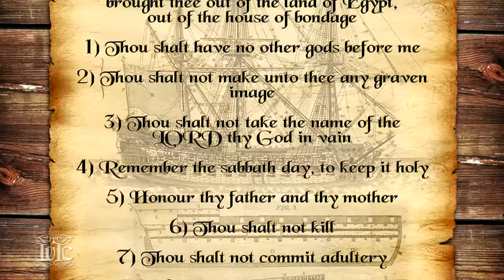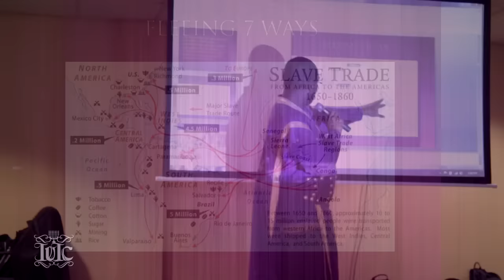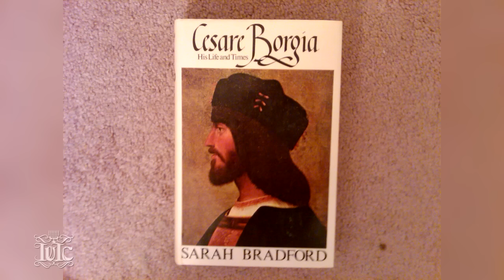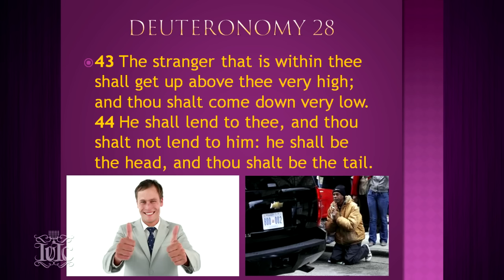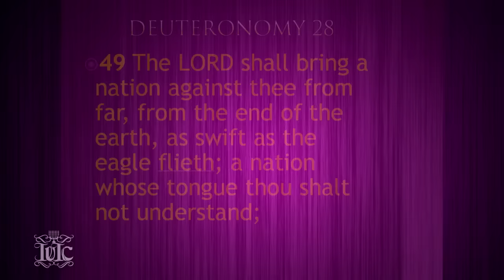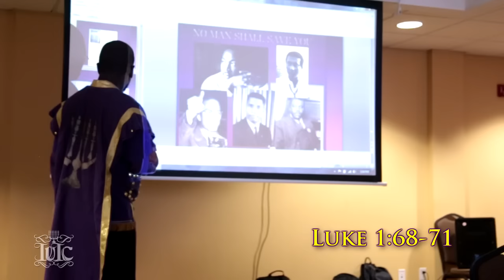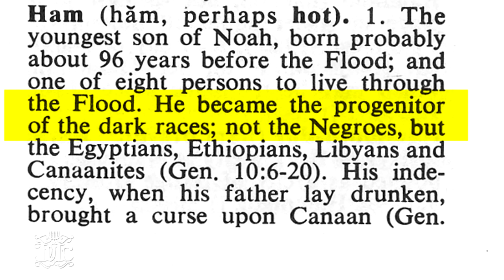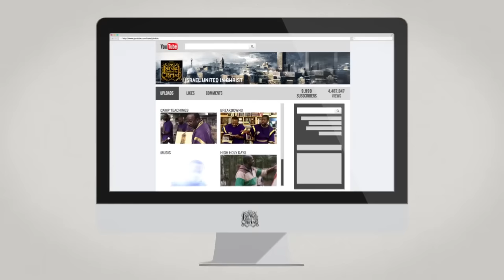NATHANYEL7- CANADA'S 7th Day Adventist Learn They Are Israel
City/State: Toronto, Ontario
School Address: 284 Markham Road